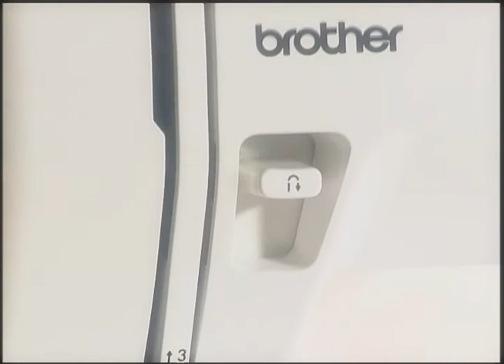[BrotherSupportSewing] faqh00100028_002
Replacing the needle